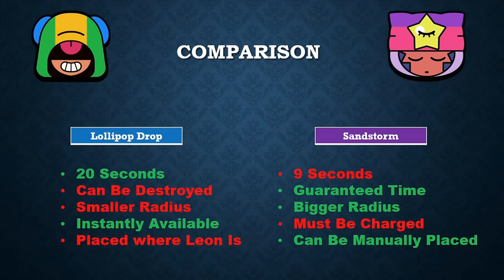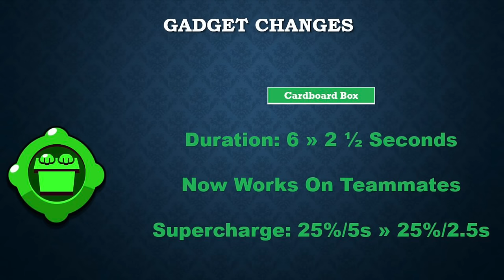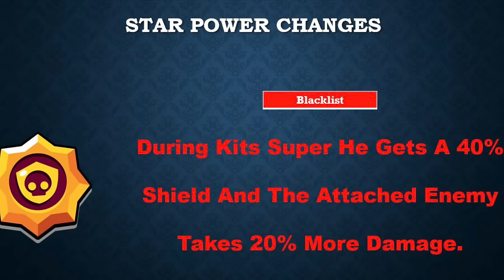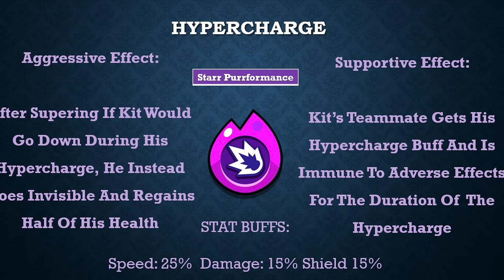Was Kit Nerfed Too Hard?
Brawl Stars Kit Rework

In this video I discuss my opinions on Kit and his unfortunate place in the meta currently.